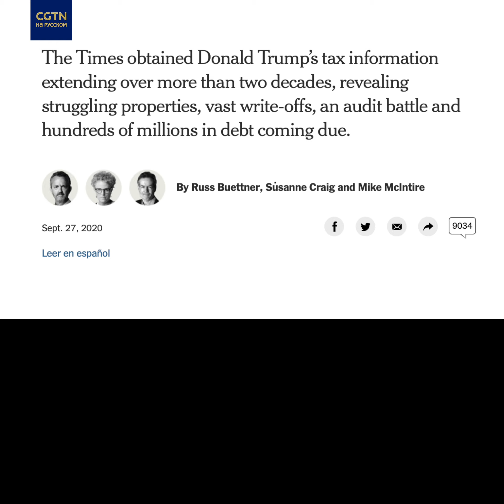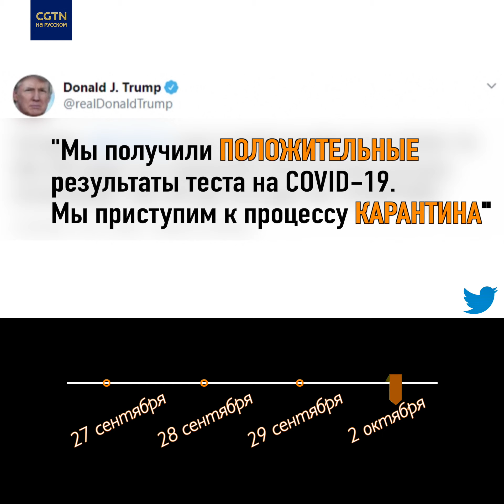Сколько налогов платит Трамп?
Сколько налогов платит Трамп? Сколько зарабатывает его бизнес? Чтобы выиграть президентские выборы, Трамп делает всё возможное. Но почему он ОТКАЗЫВАЕТСЯ обнародовать свою налоговую декларацию? Секретные цифры уже давно ждут и журналисты, и простые американцы. Мы тут кое-что разузнали. Всплывают интересные факты!